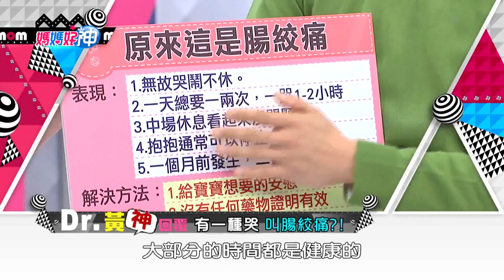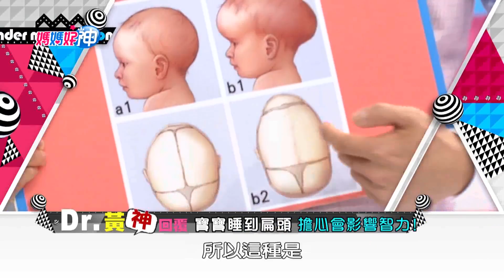新手爸媽100問！黃瑽寧醫師來解答！媽媽好神 第1集｜鍾欣凌 黃瑽寧｜育兒百科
新手爸媽疑問多，育兒方式對或錯？
黃瑽寧醫師來為大家解答囉！為了孩子當然要多多長知識～

00:00 Q1 不打不成器？小孩體罰有關係！？
01:01 Q2 不是飯菜太清淡！都是媽媽太凶悍！
01:44 Q3 禽流感免緊張！這樣做就對了！？
02:25 Q4 孩子太黏人！媽媽要感恩！？
03:14 Q5 孩子要多陪！智商會變高！？
04:38 Q6 無法早睡早起！可能得了一種病！？
06:33 Q7 寶寶要抽龍骨水！爸媽聽到嚇破膽！？
07:33 Q8 孕婦常吸髒空氣！會生出過動兒？
09:03 Q9 曬娃娃好流行！原來有注意事項？
10:08 Q10 媽媽好累喝咖啡！這樣還能餵母乳？
11:27 Q11 無法看醫生！成藥也不能亂吃？
12:48 Q12 沒事不要掛急診！新觀念要謹記？
14:20 Q13 媽媽又有了！哥哥姊姊不開心？
15:30 Q14 孩子乖乖做家事！媽媽不能說得關鍵字？
16:39 Q15 孩子久坐不愛動！跟爸媽學來的？
18:01 Q16 孩子分心坐不住！乾脆出去動一動？
19:06 Q17 孩子牙黑黑！不見得是蛀牙？
20:24 Q18 過動、焦慮、妥瑞！媽媽都是窮緊張？
22:00 Q19 打破流言！洗碗機養出過敏兒？
23:57 Q20 天天抱一下！讓夫妻更健康？
25:00 Q21 孩子說話太粗魯！爸媽教出來的？
26:52 Q22 長高吃鈣片！不如吃青菜？
28:16 Q23 都是心理作用！這些療法有用嗎？
29:43 Q24 親子溝通新方法！嬰兒手語怎麼比？
31:10 Q25 寶寶擦防曬乳！維生素D會不足？
32:42 Q26 有一種哭！叫腸絞痛？
34:25 Q27 孩子愛鑽角落！到底是為什麼？
36:25 Q28 孩子遇上小霸王！媽媽出手看時機？
37:34 Q29 別對孩子說 "你太胖了"？
38:55 Q30 產後瘦身！太快太慢都NG？
40:14 Q31 不要小看尿床！病情其實不單純？
41:31 Q32 善用3C產品！孩子學習好工具？
43:09 Q33 媽媽餵母乳！爸爸應該做什麼？
44:49 Q34 孩子撞到頭！媽媽不要太緊張？
46:18 Q35 媽媽們注意了！高齡懷孕有好處？
47:54 Q36 懷孕好無奈！為什麼讓我變過敏？
49:36 Q37 不是生長痛！小孩會關節炎？
51:00 Q38 臀紋不對稱！竟是髖關節發育問題？
52:00 Q39 幫小孩清耳屎！真的有必要嗎？
53:31 Q40 別讓爸爸也有產後憂鬱！？
54:54 Q41 類固醇讓人長不高！媽媽別太擔心？
56:13 Q42 寶寶睡到扁頭！當心影響智力？
57:51 Q43 理財溝通觀念！教孩子「錢」的意義？
59:07 Q44 教孩子說「對不起」 然後呢！？
01:00:15 Q45 好油幫你教孩子！從小養成好脾氣？
01:01:32 Q46 克服打針恐懼！爸媽該如何陪伴孩子？
01:03:59 Q47 孩子才藝撞牆期！爸媽如何即刻救援？
01:05:42 Q48 媽媽要注意！不要拿警察嚇小孩？
01:07:09 Q49 發揮創意獎勵！不要「花錢」？
01:08:47 Q50 跟孩子溝通！為何都沒效？
01:10:35 Q51 垃圾吃垃圾大 媽媽不要想太多！？
01:12:20 Q52 孩子哭到沒呼吸 爸媽請你"冷處理"！？
01:14:08 Q53 肚臍黑黑別亂摳 小心感染很麻煩！？
01:15:26 Q54 小孩拉肚子 電解水可以DIY！？
01:17:13 Q55 鼓勵孩子問問題 卻挑戰父母權威！？
01:19:01 Q56 菸害毒素改變基因 禍及三代子孫！？
01:20:39 Q57 "氟"真的能拯救蛀牙嗎！？
01:22:26 Q58 每日喝水3公升 就能年輕10歲！？
01:23:42 Q59 乖小孩vs調皮小孩 誰比較聰明！？
01:25:19 Q60 放學回家只想躺平 小孩也會憂鬱症！？
01:26:56 Q61 孩子常常中耳炎 耳朵進水沒清乾淨！？
01:28:53 Q62 小孩長疹子好心疼 母乳是神藥！？
01:30:07 Q63 有那麼誇張嗎 小夜燈會讓孩子性早熟！？
01:31:28 Q64 老人家關心想太多啦 懷孕少照超音波！？
01:32:28 Q65 真的假不了 小孩也會偏頭痛！？
01:34:17 Q66 掌握休眠時間 讓玩瘋的小孩冷靜！？
01:36:00 Q67 健康又吃得心安 黃醫師私房零食推薦！？
01:37:33 Q68 「鋁」不只傷腦 還讓媽媽得乳癌！？
01:39:25 Q69 給小孩玩食物 能幫他促進食慾！？
01:41:05 Q70 逗小孩不要玩過火 小心影響人際關係！？
01:42:36 Q71 躲起來抽菸也沒用 「三手菸」更毒！？
01:44:09 Q72 吃冰對氣管不好 吃對最重要！？
01:45:51 Q73 孩子又過敏了 冷氣也是兇手！？
01:47:10 Q74 想要小孩接受苦瓜、芹菜 媽媽態度是關鍵！？
01:48:58 Q75 愛健康喝水 容器也要注意！？
01:50:37 Q76 異位性皮膚炎發作 原來跟水質有關！？
01:52:26 Q77 成績功課放一邊 晚餐開心聊天最好！？
01:54:11 Q78 當快樂媽媽 小孩早餐有吃就算成功！？
01:55:59 Q79 孩子也會腸躁症 減壓才是治病根本！？
01:57:48 Q80 藥品不能當食品 照醫師指示再使用！？
01:59:45 Q81 開窗讓空氣對流 空汙反而飄進門！？
02:01:36 Q82 希望孩子不挑食 要從懷孕開始做起！？
02:03:35 Q83 爸媽老愛翻舊帳 孩子永遠學不乖！？
02:05:30 Q84 孩子走路常跌倒 可能鞋子沒選好！？
02:07:30 Q85 衛生習慣沒做好 小孩也會香港腳！？
02:09:26 Q86 小孩犯錯 也能用讚美讓他改過！？
02:11:03 Q87 給孩子吃水果 爸媽拿捏有智慧！？
02:12:34 Q88 最新育兒訊息 一歲前寶寶別喝果汁！？
02:14:39 Q89 小孩常生病 爸媽易忽略的病菌地雷！？
02:16:35 Q90 好個性幫大忙 開朗的孩子不容易生病！？
02:18:11 Q91 幫寶寶剃頭留胎毛 別受傷讓細菌開門？！
02:20:11 Q92 寶寶學游泳 變聰明？傷頸椎？！都沒根據？！
02:21:28 Q93 飆髒話亂打人 因為小孩有壓力？！
02:23:11 Q94 孩子龜毛又難搞 都是跟爸媽學來的？！
02:25:12 Q95 媽媽耳鳴不是病 找出原因能救妳一命？！
02:26:21 Q96 醫生要採集尿液 Baby尿不出來怎麼辦？！
02:27:34 Q97 誰扮黑臉不重要 夫妻教養要同步？！
02:29:03 Q98 小孩學會說髒話 別擔心教你怎麼辦？！
02:31:05 Q99 想養出會念書的孩子 環境營造很重要？！
02:33:29 Q100 養胎迷思 吃黑變黑、吃白變白？！